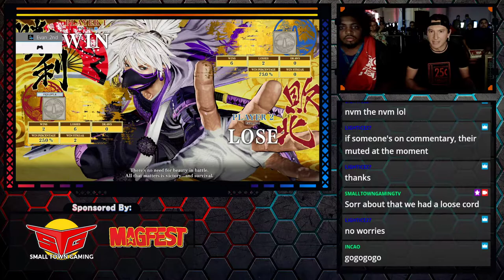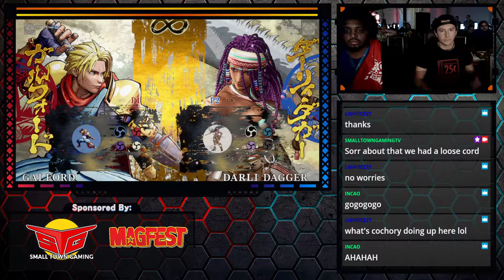TH Cochory vs Ronald - Samurai Shodown Quarter Finals @ Super MagFest 2020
Samurai Shadown Tournament on PS4 @ Super MagFest 2020